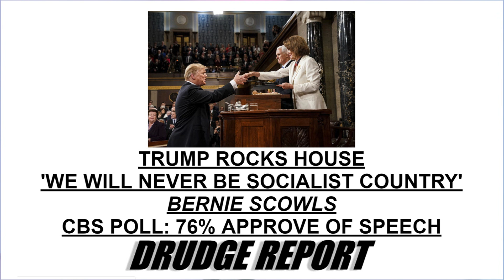Donald Trump Walk